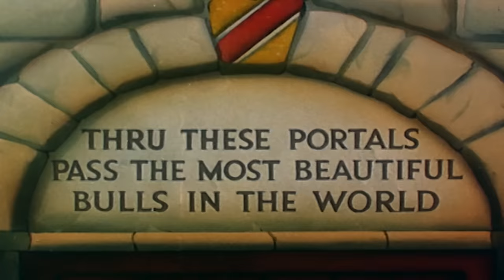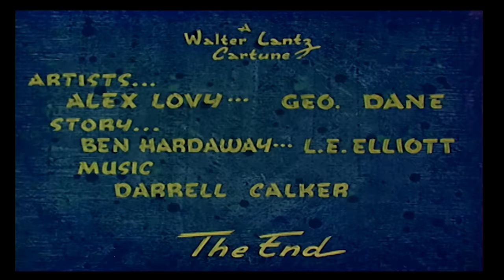Pica-Pau em Português | O Matador | Desenhos para crianças